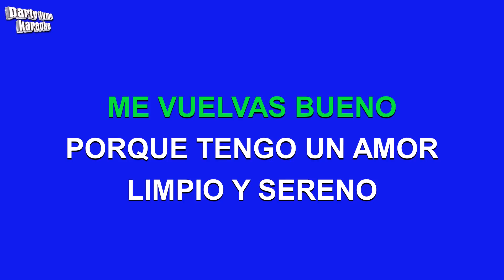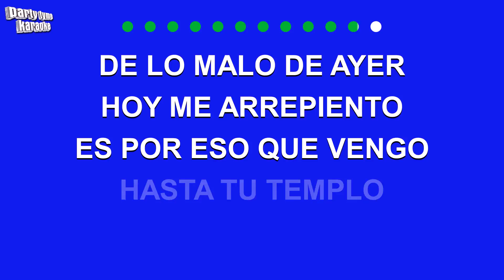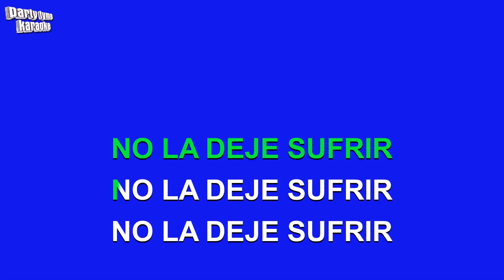Marco Antonio Muñiz - El Pecador (Versión Karaoke)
Versión karaoke de 'El Pecador'
hecho popular por Marco Antonio Muñiz,